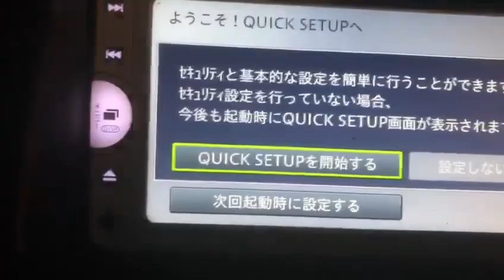NSCPW62/ NSCP W62 radio erc unlocking steps